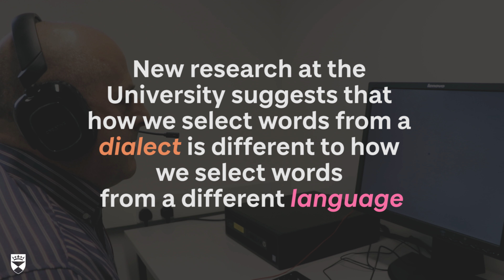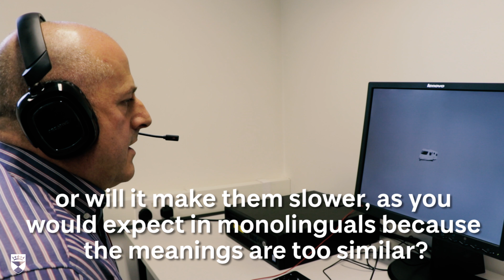New study finds dialects and languages are processed differently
Is saying ‘breeks’ instead of ‘trousers’ or ‘tatties’ instead of ‘potatoes’ like speaking a different language?

New University of Dundee research suggests that dialects are processed differently to languages, an important finding as the distinction between the two is often controversial and politically charged.

Dr Alissa Melinger from the University’s School of Social Sciences investigated bidialectal word selection, by using an experimental paradigm developed to study bilingualism. She focussed on those who speak in Scottish dialect as well as Standard English.

In the study, which has been published in the psychology journal Cognition, participants were seated before a screen that displayed objects such as a potato, chimney or pair of trousers while distracting stimuli were played over headphones.
Previous research into bilingual word selection has shown that hearing a translation of a picture name speeds up word production.

For example, if a Spanish-English bilingual hears the Spanish word manzana (apple), while trying to say apple in English, they will respond faster than if they heard some unrelated word, like coche (car).
Dr Melinger wanted to know if the same pattern would be observed for dialect translations, which would suggest that they were being processed like a separate language.

When the distracting stimulus was the Scottish translation of the object (hearing breeks while trying to say trousers), participants were slower to name the picture than when they heard an unrelated Scottish word, the opposite to what has been found for bilinguals.
This suggests that the words used did not represent a distinct language to English and is consistent with the view that Scottish dialect words are processed in the same way as other English vocabulary items such as synonyms like sofa and couch.